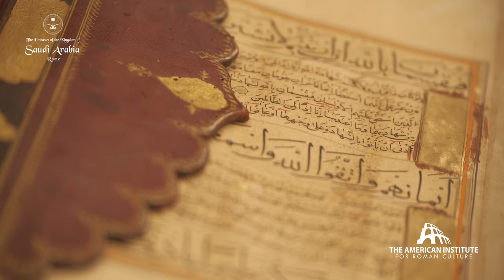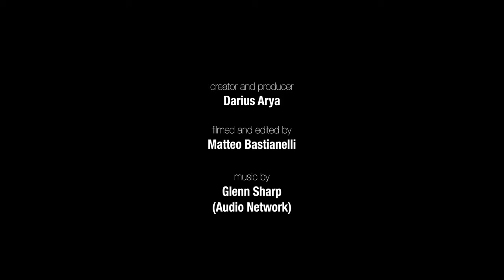ROADS OF ARABIA travelling exhibit comes to Rome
The Roads of Arabia is an important traveling exhibit that has appeared all over the global, introducing the world the rich cultural heritage of Saudi Arabia The exhibit appeared in Rome, Italy in the spring of 2020 in the magnificent surroundings of the Baths of Diocletian that constitute the Museo delle Terme, part of the Museo Nazionale Romano The American Institute for Roman Culture was granted exclusive access to film the exhibit, and a number of its artifacts, all within the inspiring setting of a number of halls of the Baths of Diocletian (especially noteworthy that a number of the pieces reflect the time of Rome's expansive empire).
The Institute acknowledges and thanks the Italian Embassy of the Kingdom of Saudi Arabia (arabia-saudita.it) for supporting the creation of this video- educational project as well as the access granted by the Museo Nazionale Romano.
You can learn more about the exhibit at the interactive with details on each area presented in the exhibit
1. Prehistory
2. Dilmun, Tarout, Gerrha
3. Tayma, Al-'Ula, Qaryat Al-Faw
4. Makkah and Pilgrimage
5. Formation of the Kingdom

Created and produced by Darius Arya
Filmed and edited by Matteo Bastianelli